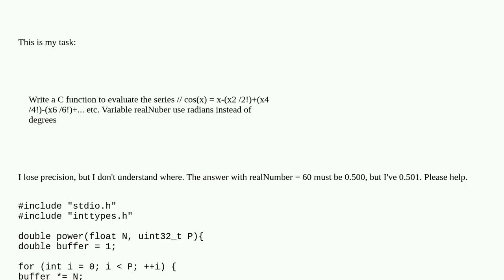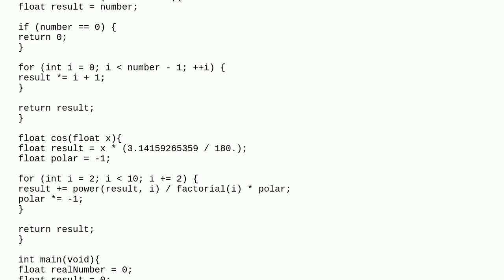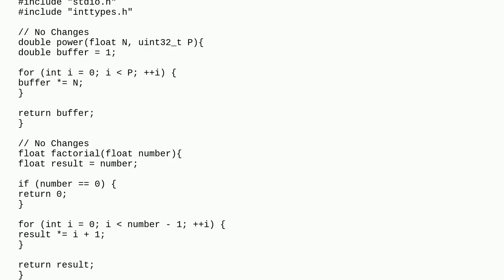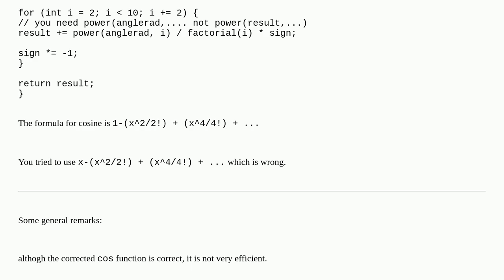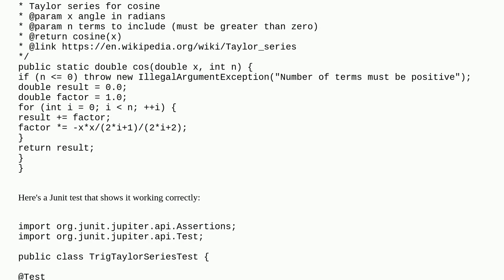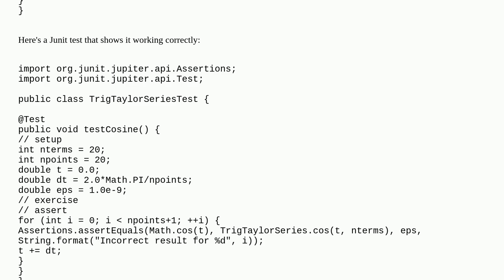Problems with precision loss in my cosine function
A special thanks goes out to the community

  precision trigonometry c factorial math